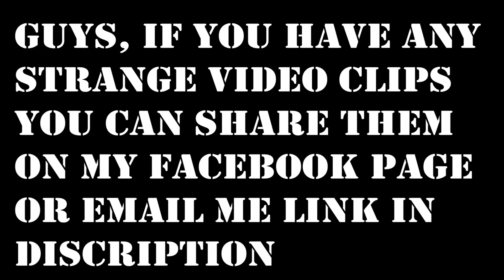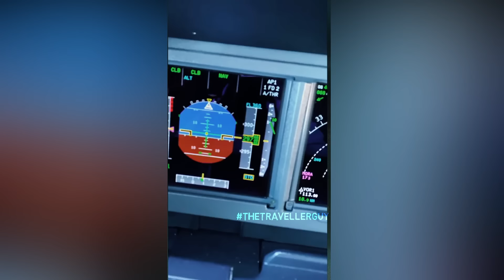Strangest Happenings In The World | Unexplainable Things | Unseen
Scary Videos

paranormal videos
the unexplained mysteries
unexplained mysteries
unsolved mysteries
strange viral
best viral
traveler guy
traveller guy
caught on camera
strange events
strange sounds
strange weather
mysterious videos
mysterious events
mysterious world
weird videos
trending videos
creepy videos
spooky videos
spooky scary
scary video
strangest
apocalypse
Creepy TikTok
Horror stories
Ghost cat
Unsolved mysteries